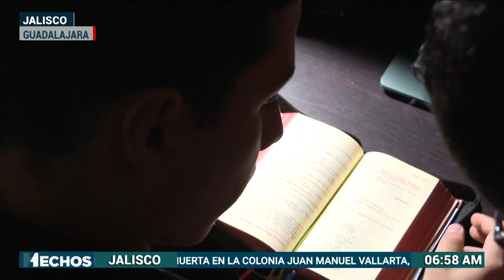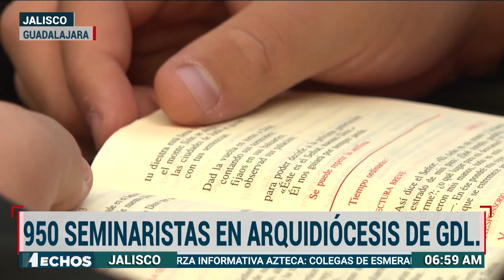UN DÍA EN EL SEMINARIO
Este fin de semana se conmemoró el Día del Seminario.
Con información de Gerardo Sedano